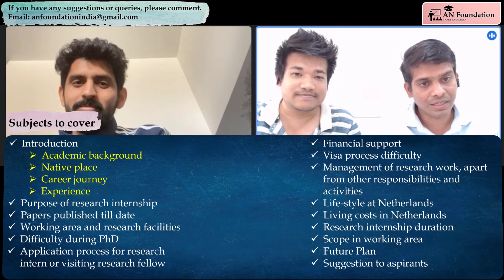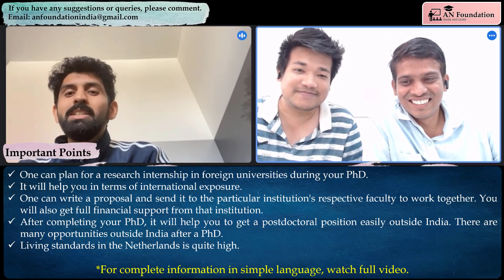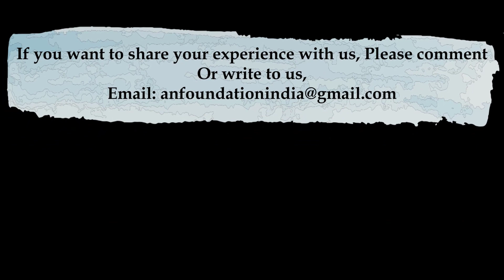Research internship in Netherlands during PhD| Purpose|Process| Scholarship| Living costs |Krishan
Today we interacted with Mr. Krishan Mudgal (PhD Scholar), Department of Mechanical Engineering, IIT Guwahati, Research internship, Centrum Wiskunde & Informatica, Amsterdam, Netherlands. He has shared his experience, Purpose of research internship ?, Research internship duration, Papers published till date, Working area and research facilities, Difficulty during PhD, Application process for research intern or visiting research fellow, Financial support, Life-style at Netherlands, Living costs in Netherlands, Scope in working area (Turbulent flow) and many more information. This information is very much crucial for aspirants who are having plan to go for a research internship in Netherlands.